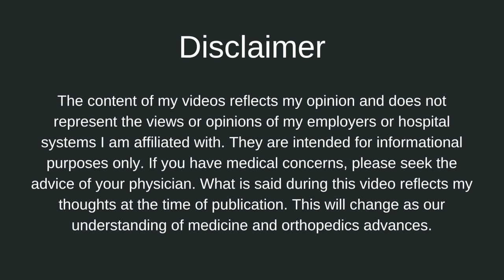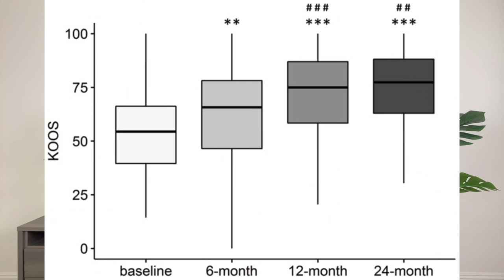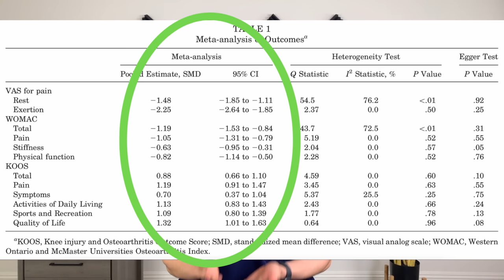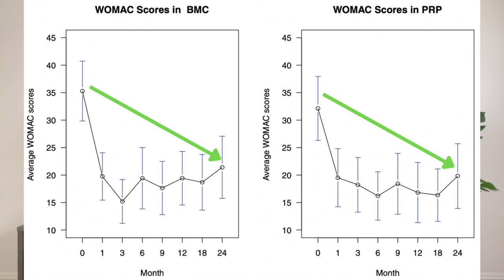PRP Injection vs Stem Cell Therapy for Knee Arthritis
This video will review PRP vs Stem cell therapy for knees. We go over the newest types of injections and treatments for knee arthritis including platelet rich plasma injections and stem cell treatments.

Bone Marrow Aspirate Concentrate Is Equivalent to Platelet-Rich Plasma for the Treatment of Knee Osteoarthritis at 2 Years: A Prospective Randomized Trial

Autologous Microfragmented Adipose Tissue for the Treatment of Knee Osteoarthritis: Real-World Data at Two Years Follow-Up

Intra-articular Injections of Mesenchymal Stem Cells Without Adjuvant Therapies for Knee Osteoarthritis: A Systematic Review and Meta-analysis

How Does Platelet-Rich Plasma Compare Clinically to Other Therapies in the Treatment of Knee Osteoarthritis? A Systematic Review and Meta-analysis

►  ABOUT ME